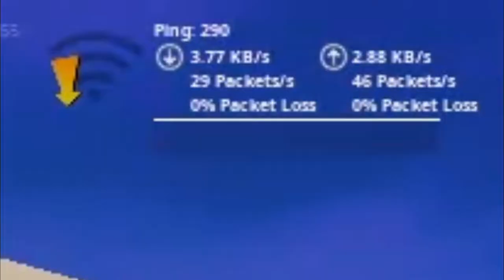THE SPIDER-MAN MYTHIC IS BACK!... well kinda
Hello! Welcome to another video, hope your having a great day, if you enjoy this video please consider liking and subscribing, not only does it help me, but it lets me see what you guys like and dont like, AND ITS FREE!